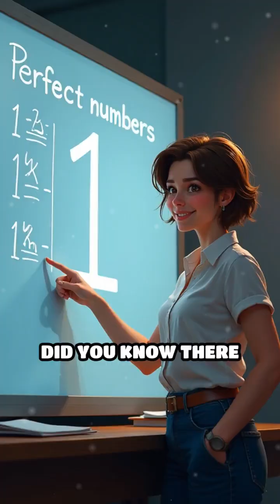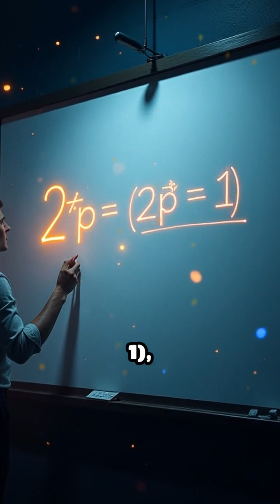The Mind-Blowing Secret of Perfect Numbers!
Did you know some numbers are literally perfect? Discover the math magic behind perfect numbers!